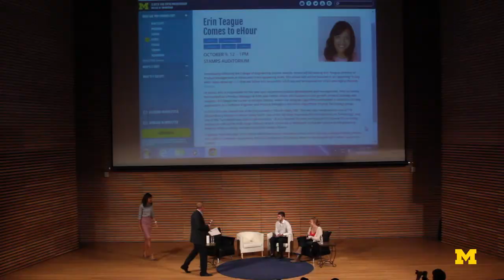Erin Teague Entrepreneurship Talk (10/09/15)